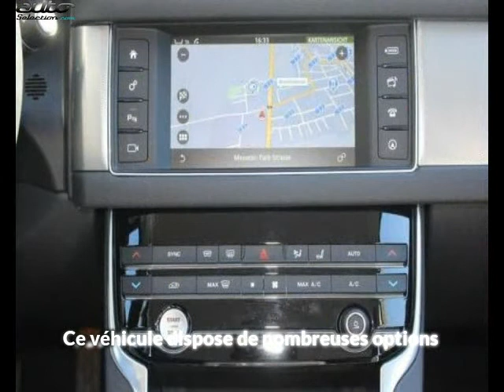Jaguar xf occasion visible à Beaupuy présentée par Carprivileges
Cette Jaguar xf occasion disponible à Beaupuy dans le 31 est mise en vente par Carprivileges - 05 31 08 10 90 - tous les détails sont